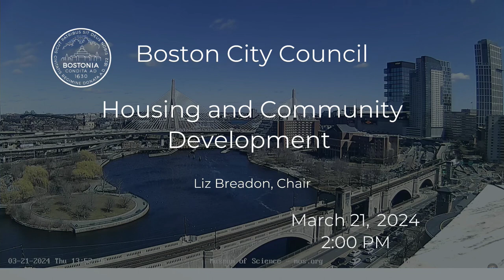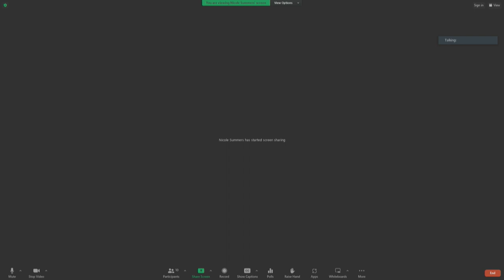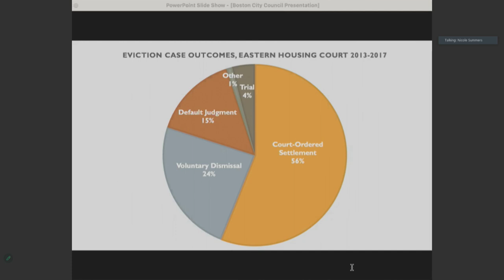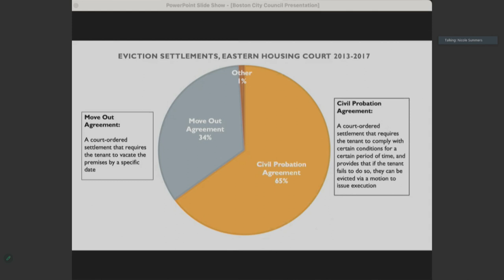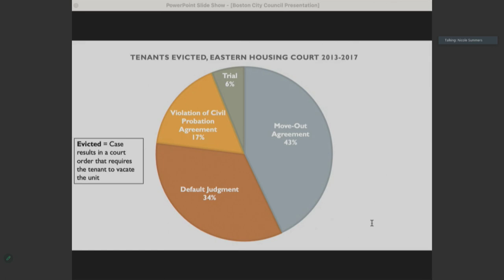Housing & Community Development on March 21, 2024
Housing & Community Development Hearing- Docket #0265-An order for a hearing to explore a right to counsel pilot program for tenants facing eviction in the City of Boston.